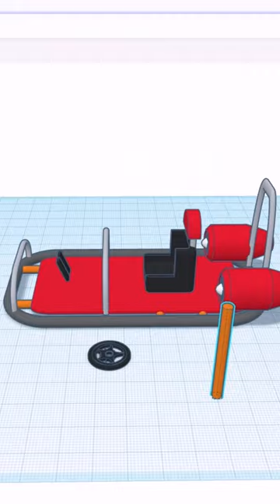A Tinkercad Go Kart from start to finish! Free tutorial too!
This Absolute Beginner Tinkercad Go Kart Tutorial is updated for 2022. The Go Kart is the first tutorial where I used the new shape search feature. I include a ton of basic skills and all the shortcuts that will allow you to design quickly. Have fun with your Go Kart and please share if you are proud of it.